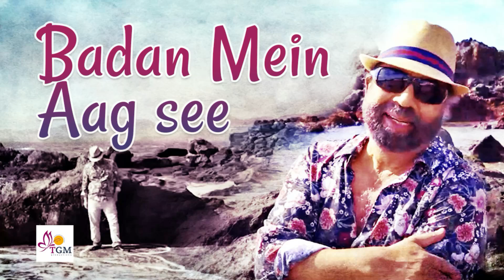Badan Mein Aag See a song by Dr. Anil K. Mehta | TGM Production India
Song - Badan Mein Aag See
Singer - Dr. Anil K. Mehta
Lyrics - Ahmad Faraz
Production - TGM